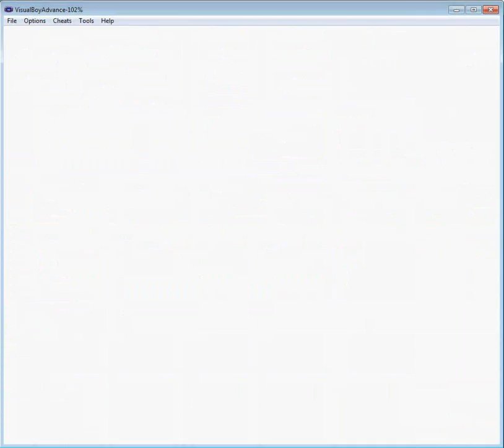Let's Play Trade & Battle: Card Hero - Episode 8: Mirror Matching and Kurama Club Tournament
Episode 8 of Trade & Battle: Card Hero on the GameBoy Color. Enjoy.

Episode 8 Recap: The Michael Jackson guy has a Computer that enables Mirror Match practice to test your strategies. We destroyed ourselves and are off to the tournament in the Kurama Club. Our first match is against Ami who we've already fought twice before. The second match is coming...